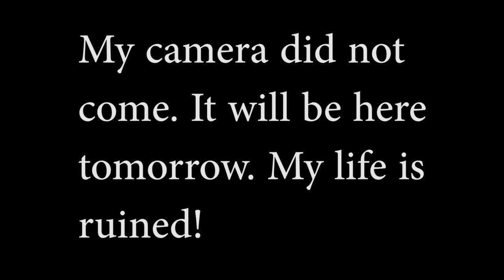Butters is so cute when he sleeps!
Butters sleeping is the cutest thing!